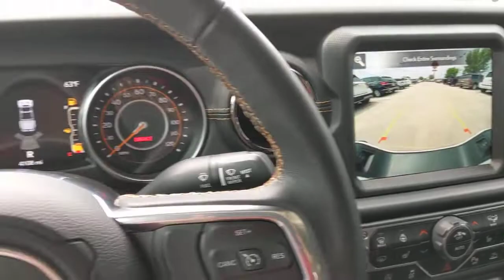2021 JEEP GLADIATOR San Antonio, Austin, New Braunfels, Houston, Converse, TX G220664A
2021 JEEP GLADIATOR

Gunn BuickGMC
12526 IH 35 North

This 2021 Jeep Gladiator Overland is ready to play in the mud with its versatile four wheel drive capabilities!High Altitude Package.Odometer is 6470 miles below market average!CARFAX One-Owner. Clean CARFAX.Priced below KBB Fair Purchase Price!2021 Bright White Clearcoat Jeep Gladiator Overland 3.6L V6 24V VVT 8-Speed Automatic